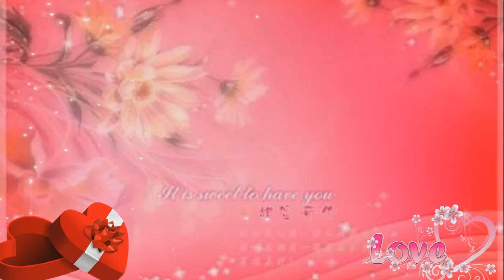شيلة تقاعد باسم عبد الرحمن || انت ياراعي المهمات والمجد التليد كلمات ابو ليان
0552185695  || زفات ملكة الليل 2022 || شيلات 2022 _ شيله مدح 2022 _ شيلة باسم ام ناصر2022 _ زفه 2022 _ زفة 2022 مدح ترحيب بالضيوف2022_ زفات، شيلات 2022# ترحيبيه#ام العريس#ترحيبيةام تركي#ترحيبيةامصالح#ترحيبية2022#مواليد#زفات#عرائس#اجمل#زفة#زفات2022#براهيم#عبدالله#ناص#للوسمي#منى#فاطمه#سلطان#مريام#زفات#ليالي#العروس#زفات-ملكة-الليل#زفات#فيصل#الراشد#سفير#المراجل#جديد2021#جديدزفات2022#جديدزفات2022#جديدزفات2022#باهلة#جديدزفات#جديدزفات2022#جديدزفات2022#مواليد#جديدشيلات2022#تخرج#جديدزفة2021#جديدزفة2022#جديدراشدالماجد2021#جديدمحمدعبده2022#جديدراشدالماجد#السعوديه#زفات_اسلاميه#زفات_بالاسماء#انستقرام#شيله#شيلة#شيلات#الشيلات#بدون_موسيقى#زفه#زفات#شيلات_جديده#شيلاتي#عرس#عروس#عريس#فستان#مناسبات#عرايس#انستقرام#المدينة المنورة#جدة#تبوك#نجران#الطائف#ينبع#الخبر#دمام#حائل#الباحه#ضباء#الاحساء#جازان#القصيم#بطاقة_زواج#دعوات_الكترونيه#عرعر#راس تنوره#رفحاء#بريده#ابهاء#تبوك#سكاكا#الزلفي#شيلات_بدون_موسيقى#شيلات_زواج#الجبيل#عسير#مكو المكرمكة#فرح#أفراح#وناسه#شبكه#خطوبه#وداعيه#كوش#مسيرة_عروس#مسيره#زفات_جديده#أم_العريسالهاجريزفات#الباحه#يحي#زفتي#الجوف#زفي#زفتى#حي#قربيك#واليد#الشامي#الكبيسي#دبكات#المنطقه-الشرقيه#الدار#لبناني#عتبية#سليمان#بقعاء#قحطان#محمدعبدهزفة#مجاني#مجان#مدح2022#تخرج#مولود#شيلات2022#نرددها#مبروك#محلاطلتها#عنزة#حرب#زاهران#مطير#غامد#حقوق2022#شمر#الشهراني#العتيبي#اناشيد#زفات#فؤاد#عبده#بني-شهر#زفة#الدواسر#زواج#شهران#ع